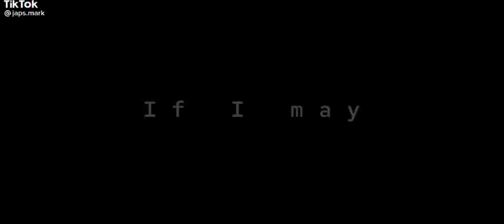Classroom of the Elite's react to Ayanokoji & his TOOLS|{READ DESCRIPTION}|NOPART2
• Credits to:

1st   - @daniustino
2nd  - @taisynara
3rd   - @riel_15_
4th   - @truly.koru
5th   - @yelaa_a
6th   - @oniuchann_official
7th   - @barcelonasenpai
8th   - @neshvy_
9th   - @japs.mark

40 screenshots